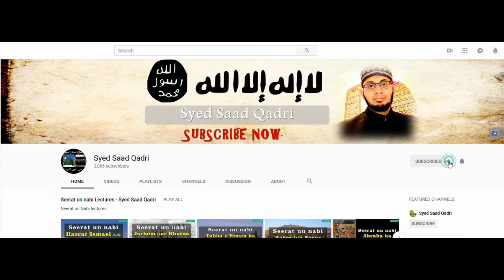Char (4) kisam ki Jannati aur Dozakhi Aurtain